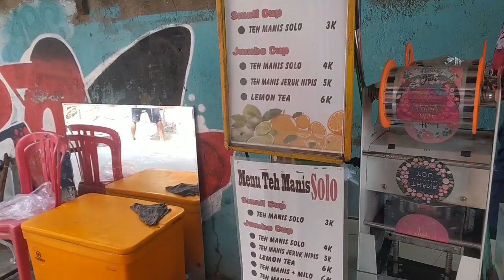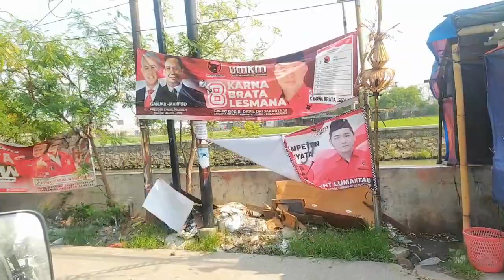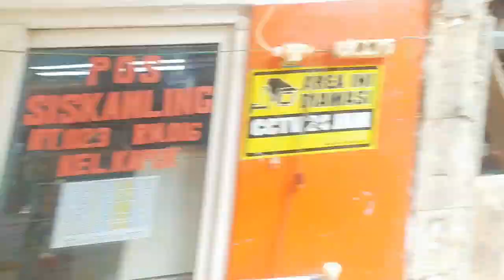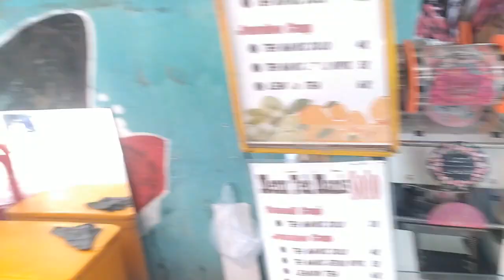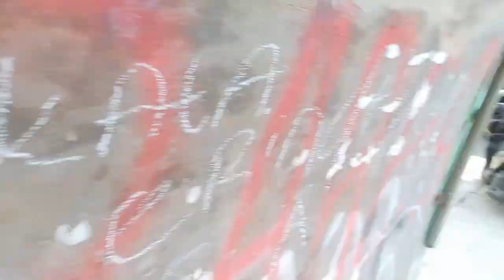tangga putar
Rabu 10 Januari 2024 kirim tangga putar wilayah kapuk Cengkareng Jakarta Barat yang lama tular baru